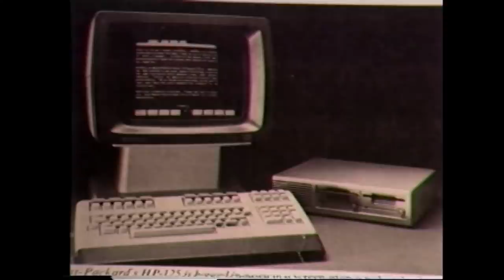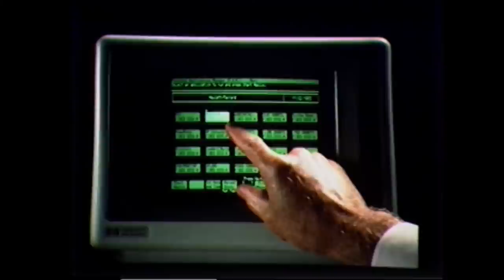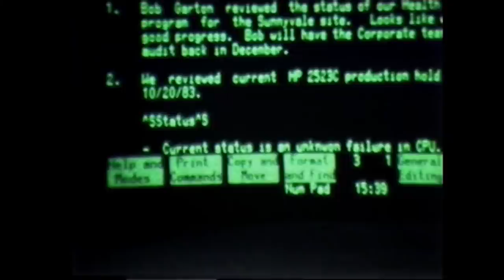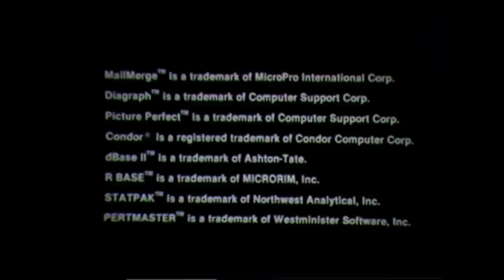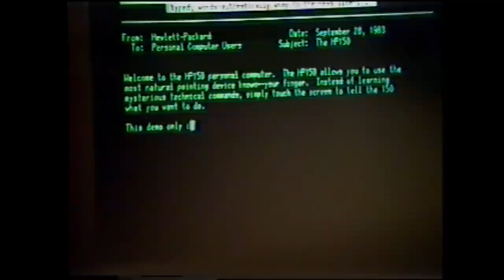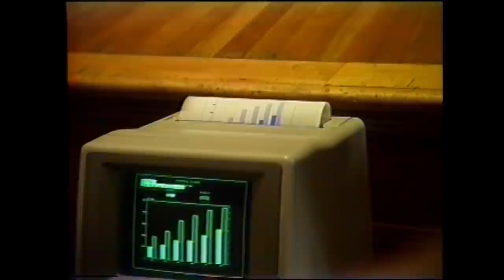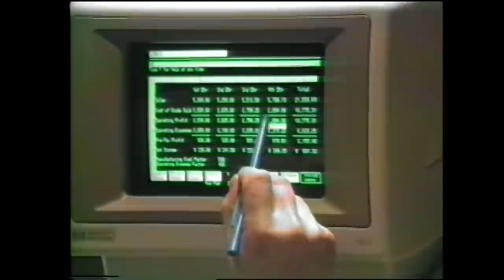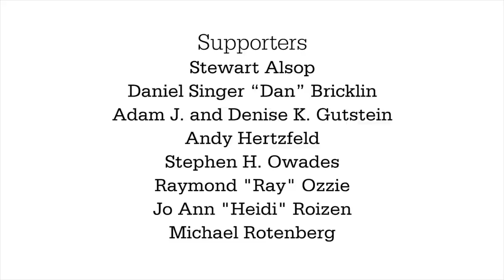Hewlett-Packard Demonstrates the HP-150 Personal Computer